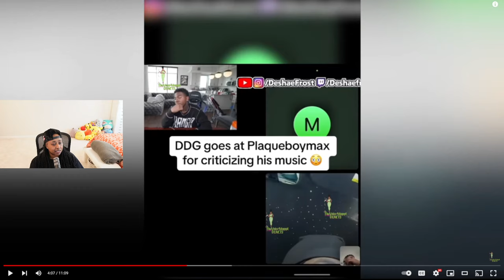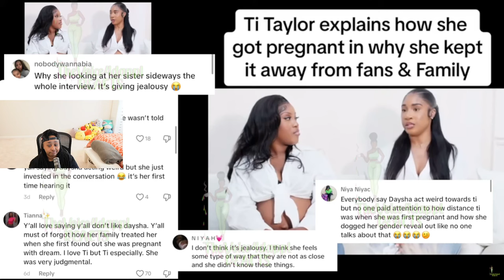Kai Cenat Went Off 🤬 Deshae Had Girl Kai REJECTED On Stream 🤬 DDG G0ES OFF ON STREAMER MAX 🤬 Daysha